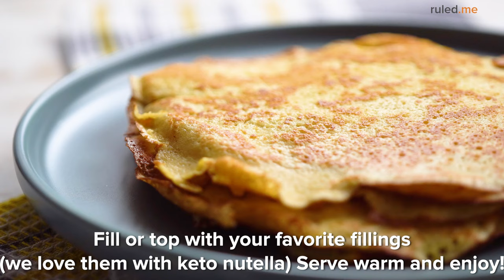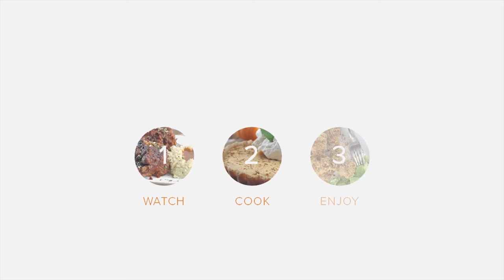Easy Keto Crepes Recipe [Only 5 Ingredients]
Crepes are the perfect compromise between a thick, heavy pancake and a thin, soft tortilla. You can eat them by the stack, turn them into a breakfast wrap, or transform them into a uniquely satisfying dessert.

However, along with pancakes and tortilla, traditional crepes rely on high-carb flours and sugary additions as well. This is why it’s best to make them yourself to keep your meal keto-friendly as you satisfy your crepe craving.

Simply replace the all-purpose flour and sugar for common keto substitutes, and you are just a few steps away from delicious keto crepes.

These keto crepes can be filled with pretty much anything, from meat & veggies to whipped cream & berries. Here are some of our keto-friendly crepe favorites:

* Keto Nutella Crepes — Spread 1-2 tablespoons of Keto Nutella on each crepe and fold it together. Top with sugar-free whipped cream and a sprinkle of cinnamon.
* Snickerdoodle Keto Crepes — Fill with low-carb cookie butter a sprinkle of cinnamon, and a drizzle of keto-friendly maple syrup
* Chocolate Keto Crepe Filling — Use our Keto Mocha Mousse recipe to make a satisfyingly creamy chocolate crepe filling.
* Berries and Cream Crepe — Sugar-free whipped cream, low-carb berries, keto yogurt, keto maple syrup, and cinnamon.
* Crepe with Keto Jam Filling — Low-carb Strawberry, Blackberry Chipotle, and Bacon Jam will all taste great in these keto crepes. Here's our favorite
* Keto Crepe Cake — Rather than filling each crepe, layer your crepes on top of one another with a thin layer of your preferred keto filling in between.
* Savory Keto-friendly Crepes — Hold the sweetener, add your preferred seasonings to the batter, and wrap each crepe around your favorite meat or seafood recipe.

Read the full recipe with full nutrition breakdown and step-by-step pictures over

Ingredients:
4 ounce cream cheese, softened
4 large eggs
3/4 cup almond flour
2 tablespoon stevia erythritol blend
1/4 cup unsweetened almond milk

Nutrition Summary:
This makes a total of 8 keto crepes (about 4 servings). Each serving comes out to be 297 calories, 25.2g fat, 3.7g net carbs, and 12.6g protein.